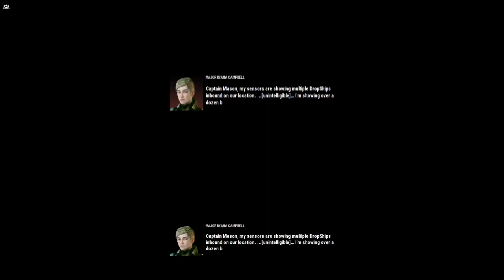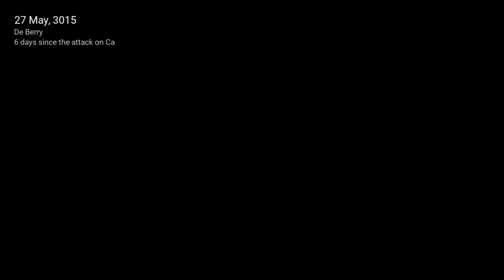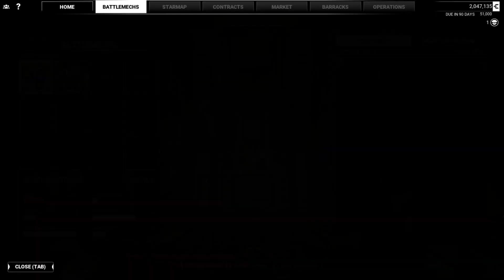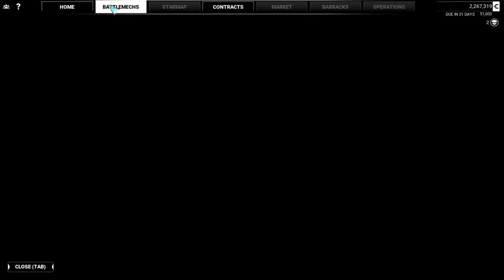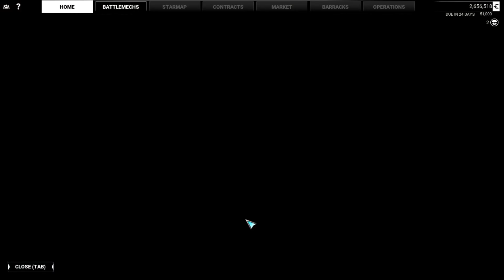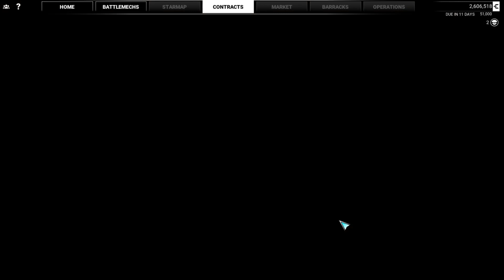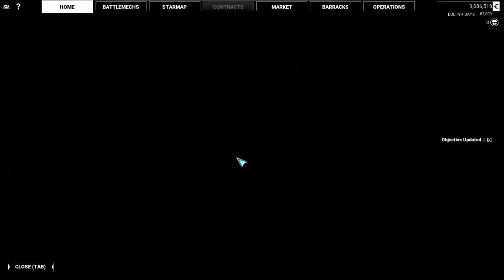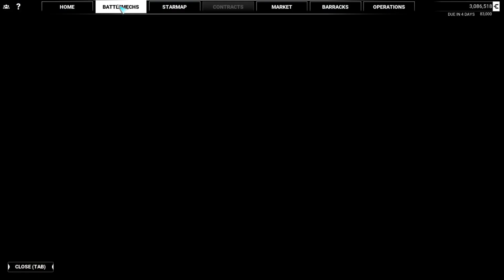Mechwarrior 5: Mercenaries Reloaded Mod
The beginning stages of Mechwarrior 5 Mercenaries with Reloaded mod.

Mods Used:
TableTopRulez_LanceMateAIMod
TableTopRulez_SensorMod
TableTopRulez_VehicleAI
TableTopRulez_AI
RWV-128mm (weapons mod)
RWV-LightningPPC
WeatherFixMod
ExtendedMechLab (Reloaded Mod)
3D Hud
Laser Fix

Specs:
Motherboard: Asrock x570 Steel Legend
CPU: AMD Ryzen 7 3800x
GPU: NVIDIA RTX 2060 Super
RAM: 32GB 2x16 G.SKILL Flare X
Storage: Samsung 860 Evo 1TB
Case: Thermaltake Versa N21

Controler:
CH Fighter Stick
CH Pro Throttle
CH Pro Pedals